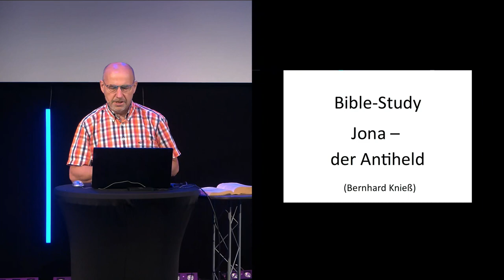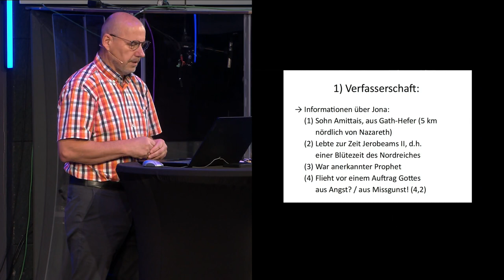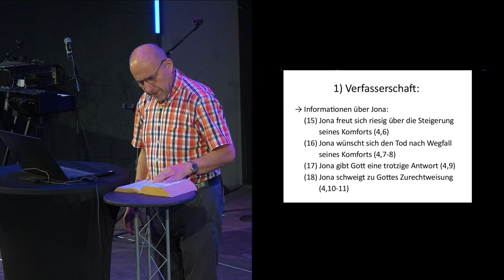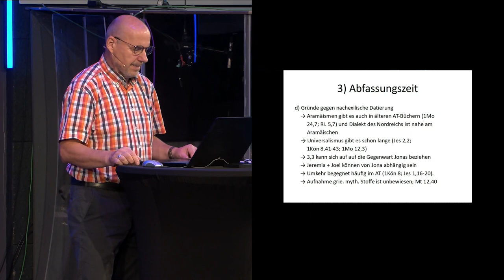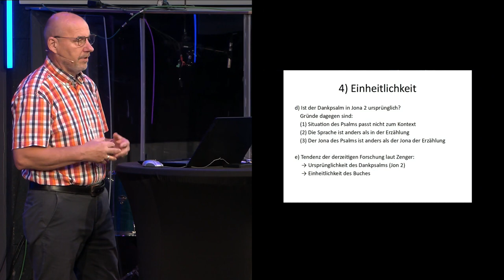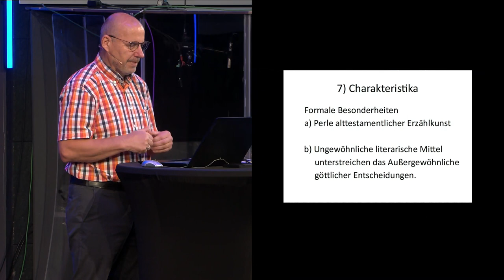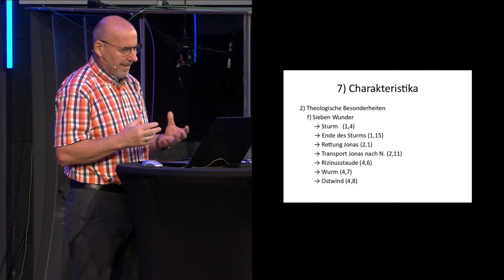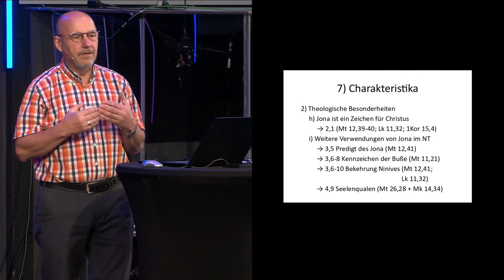Jona - Biblestudy | Bernhard Knieß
Das Jonabuch ist eine Prophetenerzählung in der Gott auf zweierlei Weise überrascht. Erstens mit seinem Erbarmen über die bußfertigen Menschen in Ninive und zweitens mit seiner seelsorgerlichen Langmut gegenüber dem engherzigen Propheten Jona. Das Buch hinterfragt uns, ob wir Christen nicht auch manchmal ein ähnliches Verhalten zeigen wie Jona.